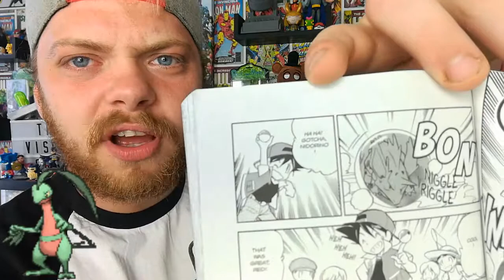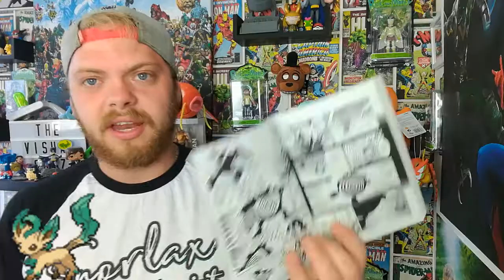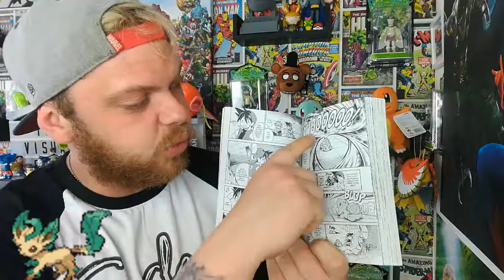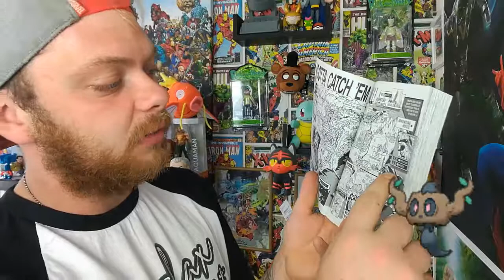Pokémon Adventures Book One Manga Review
Well Visuals my first manga review and it's obviously Pokémon for my first review. So here is my review of pokemon adventures part one.